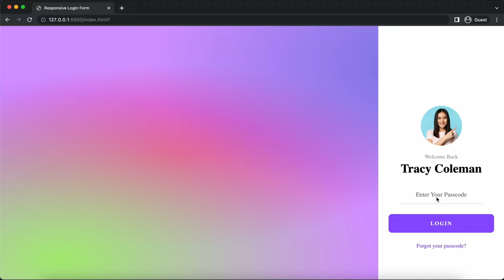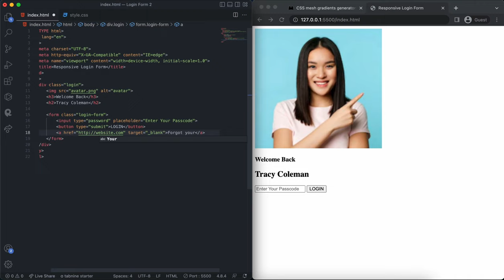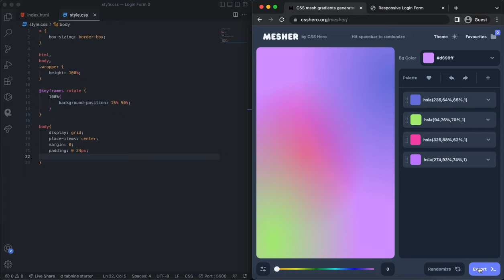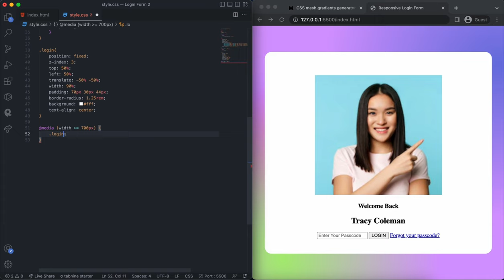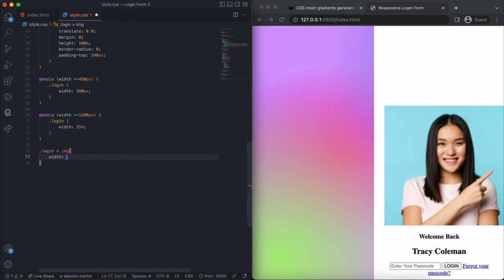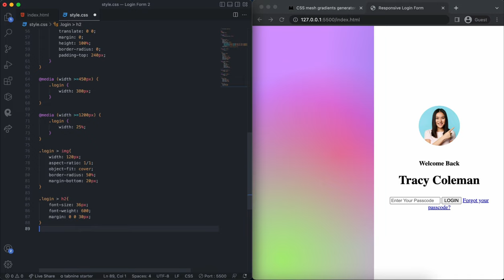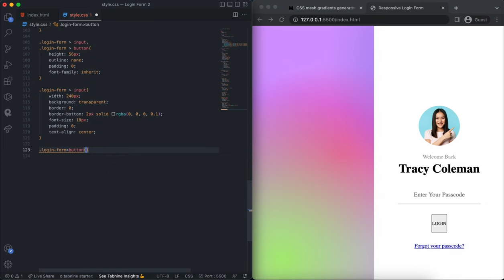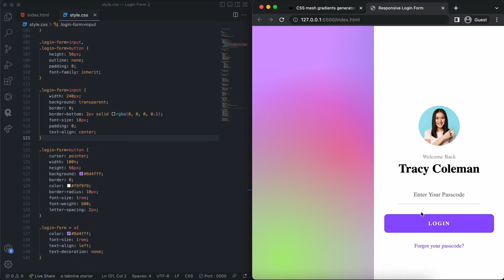How to Create a Responsive Login Form with HTML & CSS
In this video, we'll be creating a responsive login form using HTML, CSS. This is a great way to make your login form look great on any device, regardless of screen size.

If you're looking to create a login form that looks great on all devices, then this is the video for you! We'll be creating a responsive login form using HTML, CSS, and responsiveImages, so you can make your site look great on any device!

Intro - 00:00
Html - 00:15
Css -  02:24
Outro - 13:30

- Code Editor: VS Code
- Computer: Macbook Air 2022